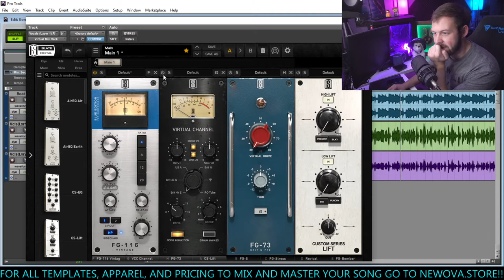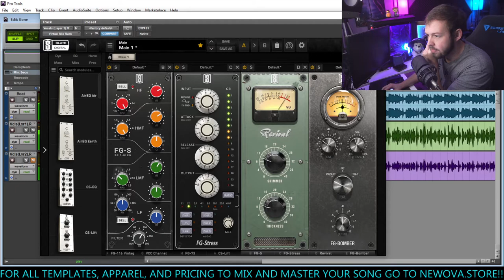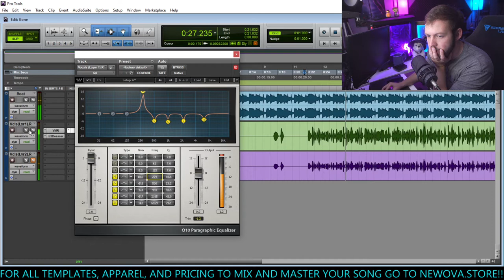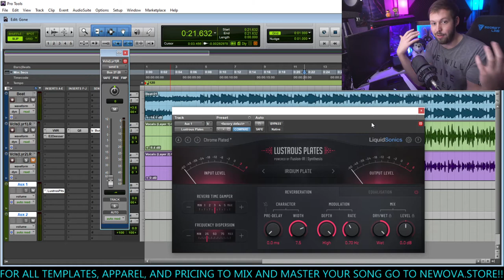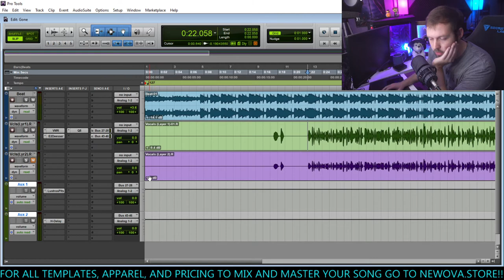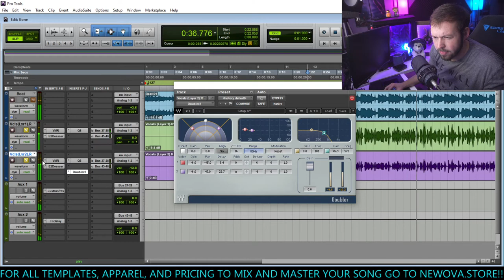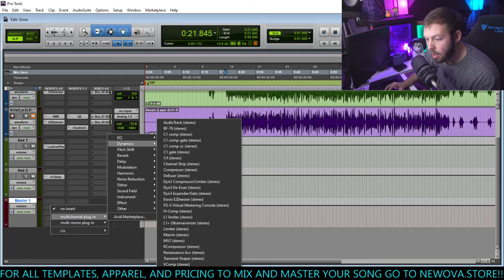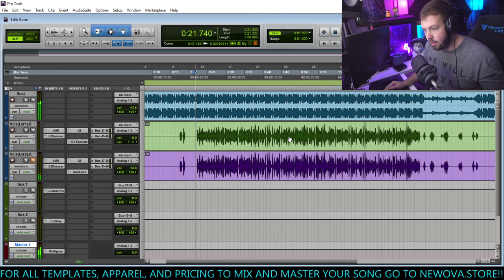SLATERDAY Rap Vocal Mix | EARL SWEATSHIRT // MAVI Type | FULL PRO TOOLS SESSION (How To)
Looking for some new cloths? & let your DREAMS COME TRUE!!

Click These, You Know You Want To *Wink*

($5 / month): Get videos EARLY & your name at the end of videos! + Every Saturday Twitch live react requests will be chosen from paid supporters in this tier & up ONLY *Become a Twitch Sub FREE W/ Amazon Prime & get the "Supporterday" Perk as well!* (or just follow & chat Twitch is completely free for everyone ^_^)
($10 / month): Access to the Videos On Demand (VOD) of full react streams (Around 10+ reactions every stream!)
($15 / month): Exclusive Shyah Pictures
($25 / month): Monthly album reactions
($30 / month): Weekly LIVE Movie or TV show(or Anime) Watch Party/Reaction

My STREAM SCHEDULE!! Everything is US Central Time Zone (CT)
 ► LIVE REACTIONS | Monday, Tuesday, Wednesday @ 6:30pm | Thursday, Friday @ 11am | Saturday @ 2pm

 ► Other Fun Streams Randomly Throughout The Week ^_^ (Gaming, Chatting, and other fun stuffs!)

My Whole Setup For Recording Video, Music, & My PC!